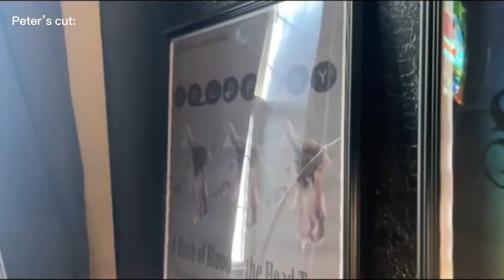Woosung’s cut at Epik High Tour Vlog in 2022 (ft. Peter)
Woosung had been touring with Epik High last year and i just wanted to keep the memories of him being on the tour again after the hiatus. All videos and pics aren't mine, those are from @blobyblo on instagram. Enjoy!

Ps. Peter is woosung’s high school best friend